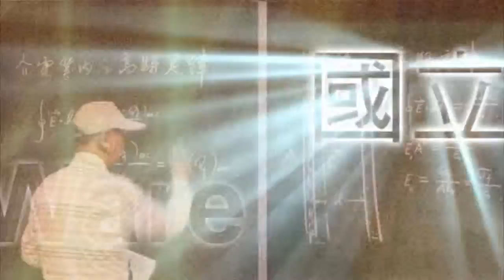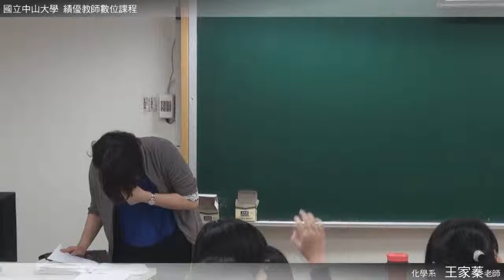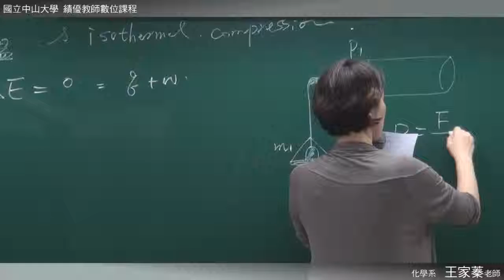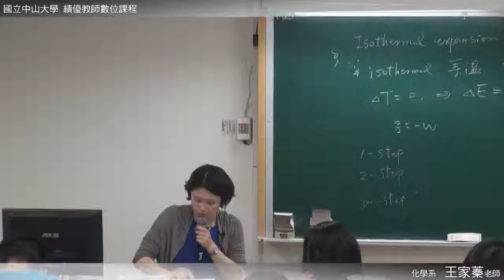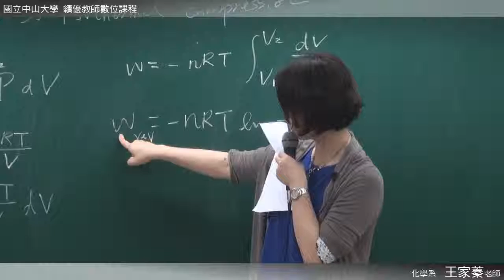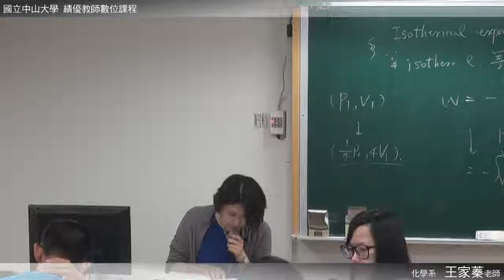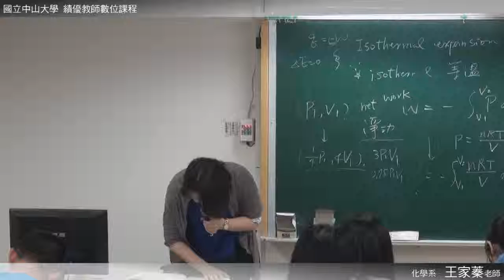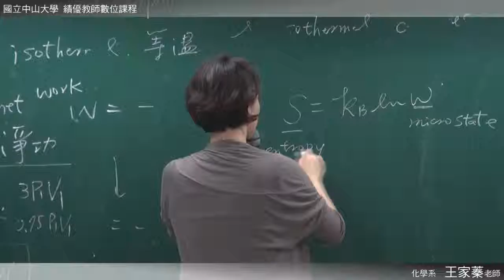《國立中山大學開放式課程》普通化學 (王家蓁老師) 12